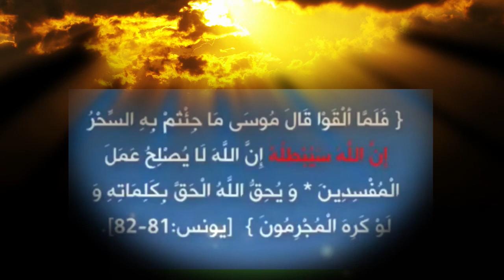في دقيقة : تشافى الان من السحر والحسد والعين وتأمل في قول الله سبحانه وتعالى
99

قران سيارة سيارات قرآن _كريم